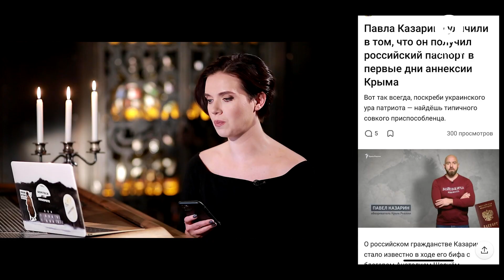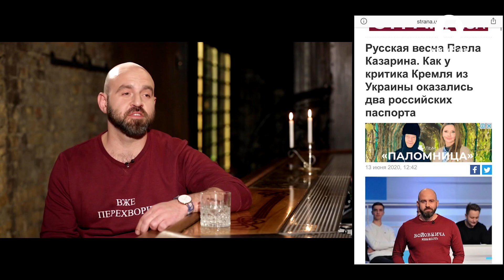Різниця між українцями та росіянами? | ПАВЛО КАЗАРІН в Рандеву з Яніною Соколовою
"Ми продовжуємо жити в цінностях виживання, а не в цінностях розвитку, тобто ми не довіряємо один одному, у нас дуже низький індекс міжособистісної довіри. По-друге, ми сприймаємо будь-яку владу, якщо ми обираємо власноруч, як владу колоніальну, яку до нас прислали з Санкт-Петербурга, з Москви, з Варшави, і ми сприймаємо її як свою" - Павло Казарін (журналіст) у Рандеву з Яніною Соколовою.